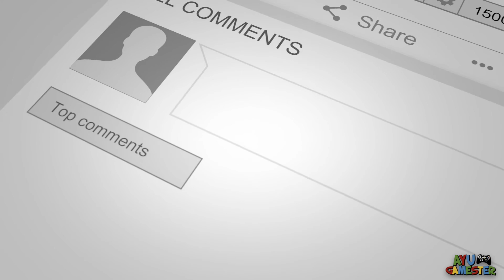Super Mario Party Mini Games with Intro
Super Mario Party FUN MINI GAMES
Mario vs Luigi vs Peach vs Yoshi